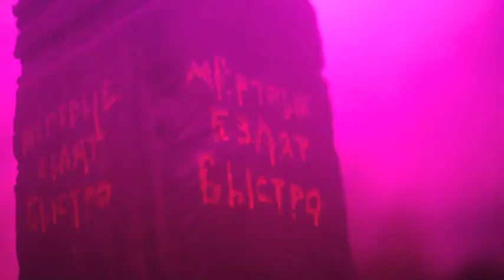since I've been gone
Voyage temporel entre rêve et réalité...
Copyright luc quelin